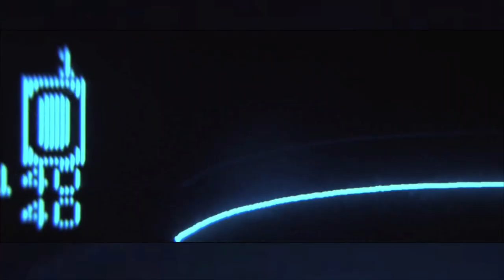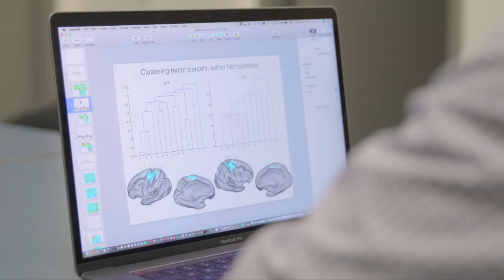A Scientist's Pink Cast Leads to Discovery of Brain Pulses That Keep Disused Circuits "Alive"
For Nico Dosenbach, MD, PhD there’s nothing unusual about conducting research using his own body. The neuroscientist would lie for hours in a MRI scanner after midnight for scans of his brain. Dosenbach explained it’s the best way to uncover the mysteries of the human brain. But for this to happen, the assistant professor of neurology at Washington University School of Medicine in St. Louis wanted more ‘brains’ for research, which meant getting creative for recruitment by forming the Midnight Scan Club. He had a brain scanning experiment that involved casting his right arm to immobilize his arm, wrist and hand as he wanted to know about the plasticity of the adult brain.